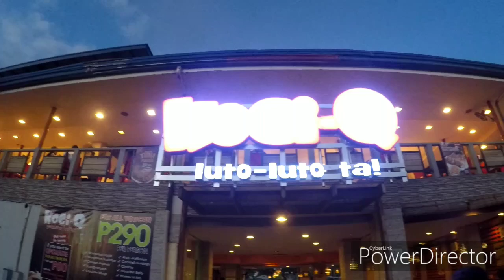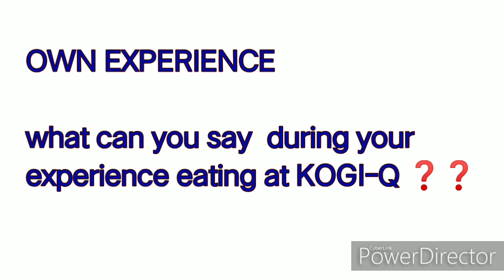KOGI - Q Experience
PURPOSIVE COMMUNICATION featuring Food Trip